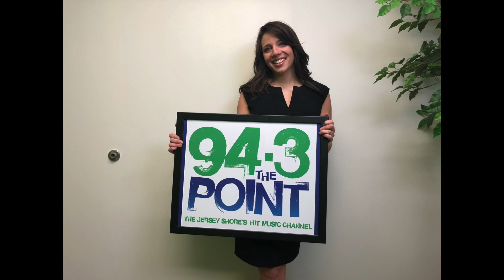Ep. 14: 94 Seconds With Nicole - Sand Dunes